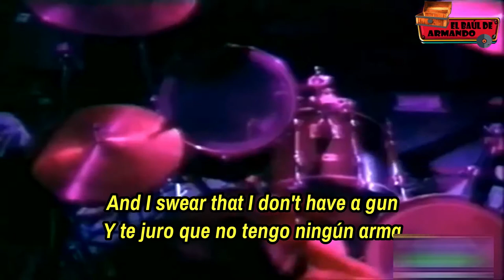NIRVANA - Come as you are (Ven como eres) Subtitulado en Español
Canción: Come as you are
Artista: Nirvana
Álbum / EP / Single: Nevermind
Año: 1991
Nº de track: 3
Letras: Kurt Cobain

Come as You Are (en español: Ven Como Eres) es una canción y sencillo de la banda de grunge Nirvana publicada en su segundo álbum de estudio titulado Nevermind del año 1991. Fue lanzada como sencillo el 3 de marzo de 1992. Esta canción, junto a «Smells Like Teen Spirit», es la responsable de popularizar tanto a Nirvana como a todo el movimiento grunge a principios de los años 90. La revista estadounidense Rolling Stone clasificó a «Come as You Are» en el puesto 445 en su lista de Las 500 mejores canciones de todos los tiempos según Rolling Stone , y en el puesto 452 en la edición 2010 de la lista. Fue el segundo y, hasta la fecha, el último top 40 estadounidense de la banda, alcanzando el número 32 en el Billboard Hot 100, y el segundo top 10 en el Reino Unido, alcanzando el número nueve. En 1999, «Come as You Are» fue votado en el número 49 en Kerrang, de la revista 100 mejores temas de rock de todos los tiempos. En abril de 2016, según Business Insider, «Come as You Are» fue la sexta canción más reproducida de la década de 1990 en Spotify. Según el informe de fin de año de Nielsen Music para 2019, «Come as You Are» fue la tercera canción más reproducida de la década en la radio de rock convencional con 134,000 giros. Todas las canciones en el top 10 eran de la década de 1990. La canción también se puede apreciar en la exitosa película Capitana Marvel del año 2019.

Video musical

El vídeo musical para la canción muestra a la banda en un salón oscuro, de una aparencia gótica; además, un chorro de agua cayendo por un cristal delante del grupo dificulta ver las caras de sus integrantes. Durante el vídeo, aparecen imágenes de objetos que tienen poca relación con la letra (como un perro y peces), aunque el video se enfoca principalmente en la banda. Se ven imágenes de células dividiéndose así como espermatozoides y óvulos. También se muestra a un bebé desnudo nadando detrás de un billete de 1 dólar agarrado a un anzuelo de pesca, como en la portada del disco Nevermind, al que pertenece la canción. Además, se puede ver a Cobain colgado de un candelabro con su guitarra, y a pesar de que estaba asegurado con correas, le dio un pánico tremendo y náuseas por el movimiento (y por su enfermedad crónica) a tal grado, que quedó enfermo por varios días; estas escenas no se repitieron, lo que se ve en el video es a un Kurt mareado.

Fuente: Wikipedia

Si te gusta el contenido de mi canal y quieres invitarme un café ☕